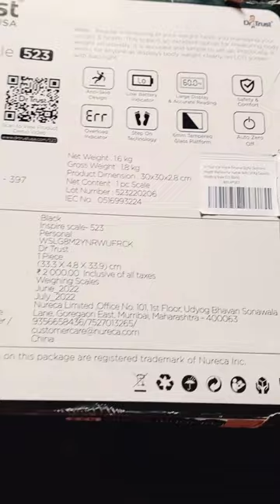Dr. trust weight machine honest review